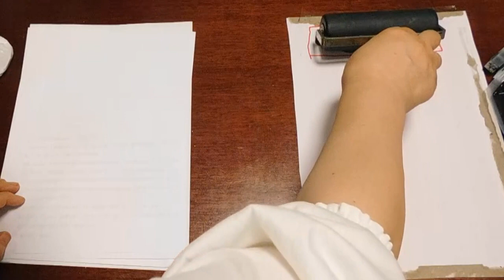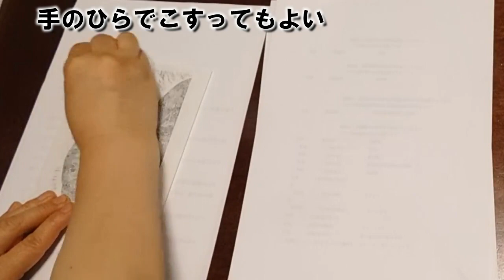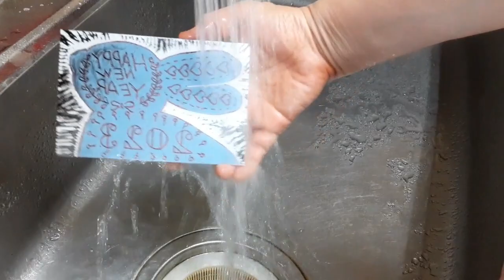kimie gangi 年賀版画を刷る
汚れる！ 準備や片付けが大変！き れいに刷れない！
そんな悩みを一挙に解決します。
アーテックの水性版画インキは、きれいに刷れて水でさっと洗えます。
インキを変えるだけでなく、きれいに刷るポイントや効率よく刷る方法、あっという間の片付け方など、今までに工夫してきたことをぎゅっと凝縮して説明しています。
まずは、手頃な年賀版画から始めて、慣れたら大きな作品にも挑戦しましょう。
ＳＰ板を使った年賀版画の指導については、こちらの再生リストをご覧ください。
BGMはponyoyoさんのオリジナル曲「happy new year」を使わせていただいています。